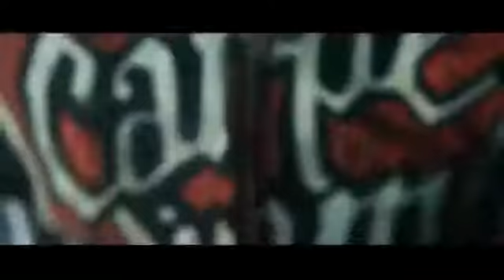Furi@ en dos rued@s